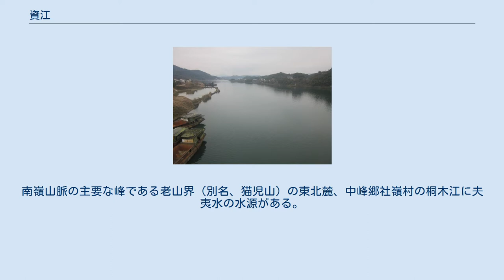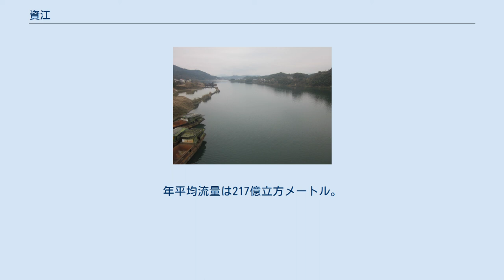資江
資江（しこう、Zi River、簡体字: 资江、拼音: Zī jiāng）、あるいは資水（しすい）は、中華人民共和国を流れる大きな川で、洞庭湖に注ぐ長江右岸の支流。
湖南省の四大河川（湘江、沅江、資江、澧水）の一つである。
 資江冷水江市段。
 資江の上流には、源流となる南と西の二つの川がある。
 本流とされているのが南から流れている夫夷水（ふいすい）で、広西チワン族自治区北部資源県に発する。
古くは「夫彝水」、「夫夷水」、「西延水」ともいった。
南嶺山脈の主要な峰である老山界（別名、猫児山）の東北麓、中峰郷社嶺村の桐木江に夫夷水の水源がある。
八坊村の老源頭にも水源があり、両水源からの川は楓木村で合流し、南から北へ向けて資源県を流れ、湖南省邵陽市新寧県に入る。
資源県内における夫夷水の長さは83.1キロメートル、河床の幅は平均100メートル、自然落差は1,423メートルであり資源県内最大の河川である。
夫夷水は新寧県など邵陽市の市域内を流れてゆく。
 西から流れているのは赧水（たんすい）で、湖南省邵陽市の城歩ミャオ族自治県の青界山黄馬界を水源とし、武岡市、隆回県などを流れる。
 夫夷水と赧水の二つの川は邵陽県双江口で合流し、以後、「資江」となる。
資江は邵陽県、新邵県、冷水江市、新化県、安化県、桃江県などを流れ、益陽市資陽区の甘渓港で洞庭湖に注いでいる。
本流の長さは653キロメートル、流域面積は28,214平方キロメートル、うち26,738平方キロメートルが湖南省内にある。
年平均流量は217億立方メートル。